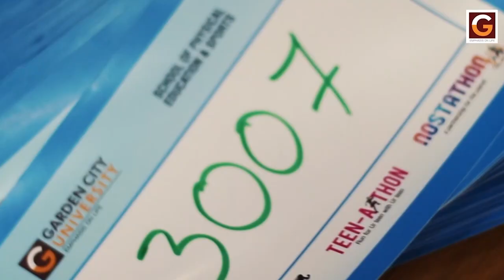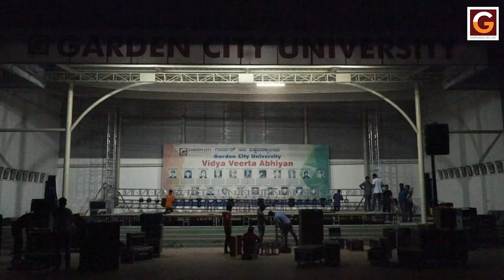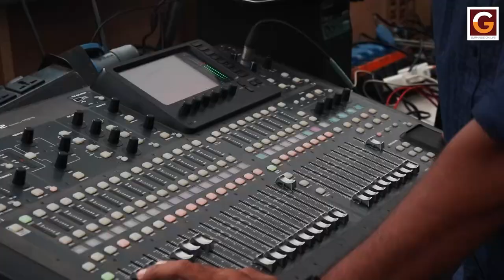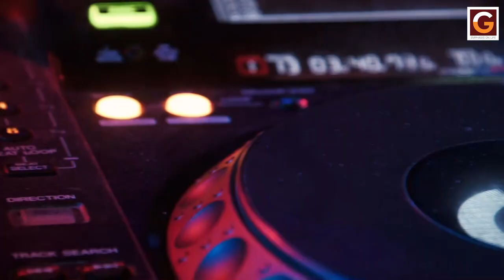Garden City University - Fresherism 2022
University is truly an exciting phase as you make the transition from youth to adulthood the all-new, fresh start university provides for young people. There is no better time or place to blaze new personal and professional paths for yourself and discover what truly matters to you.